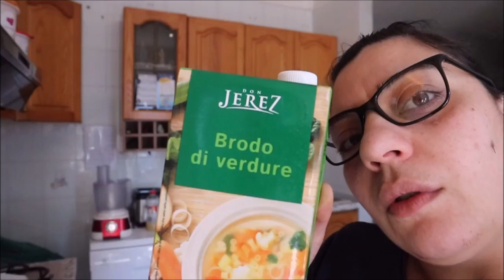UN SABATO SERA DA SBALLO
instagram house lucky